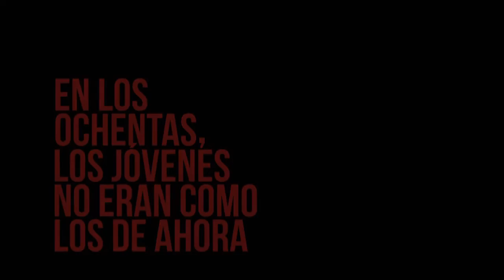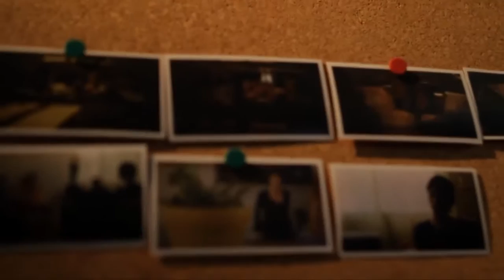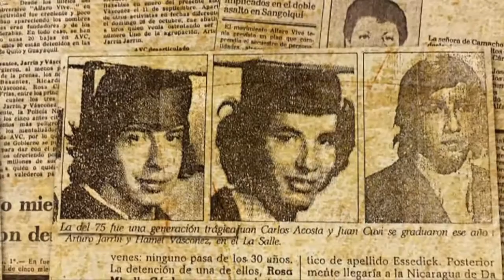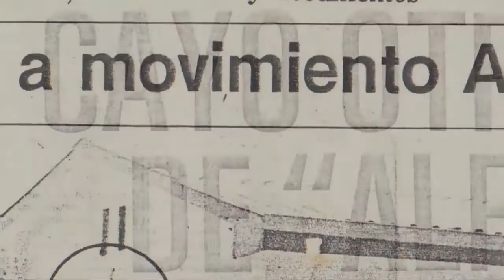Anahí Hoeneisen, Daniel Andrade y Mauricio Samaniego (EXPRESARTE Reportaje)